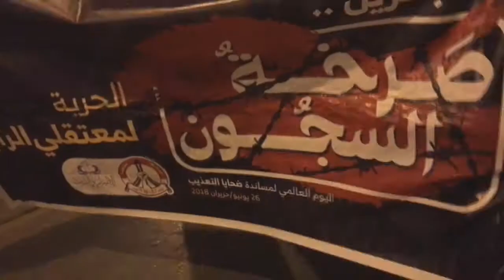مسيرة "صرخة السجون" تضامناً مع الأسرى المعذبين - السهلة الجنوبية 27/6/2018